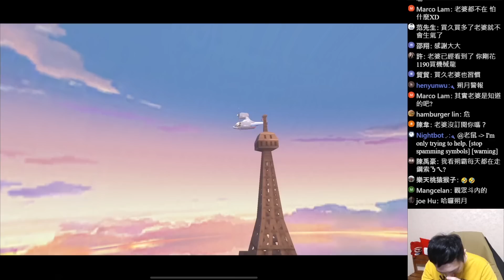[朔月] 機械哥吉拉 3式機械龍!超霸氣巨大恐龍 跑起來威猛!｜跑跑卡丁車Rush+